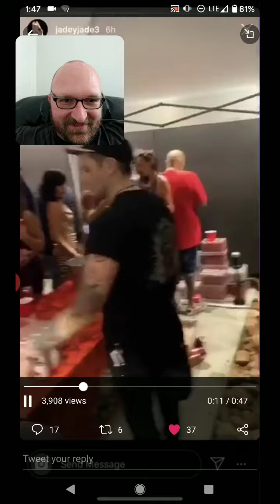The Fashion House Nashville - August 1/2, 2020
Look at all of these diseased assholes at The Fashion House Nashville - August 1/2, 2020